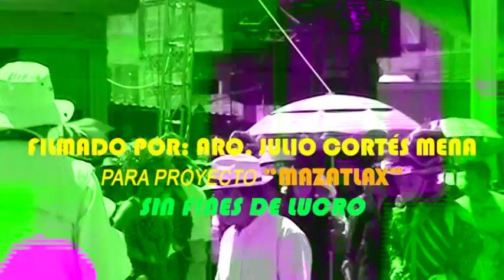SECC 1a OCTAVA DE CARNAVAL 2019 (COMPLETO)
PRESENTACIÓN DE LA SECCIÓN PRIMERA EN OCTAVA DE CARNAVAL 2019 DE SAN COSME MAZATECOCHCO TLAXCALA.